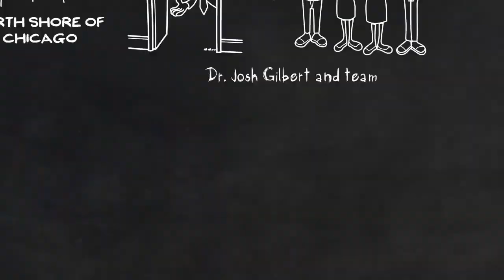Welcome to Gilbert Orthodontics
Gilbert Orthodontics delivers excellent orthodontic results in a family friendly environment. Dr. Gilbert is a Board Certified Orthodontist who is originally from Highland Park, IL and is proud to be back home.